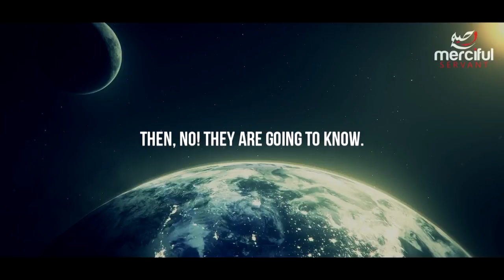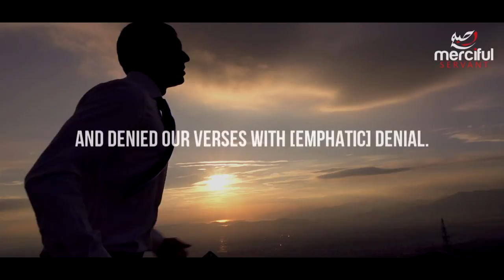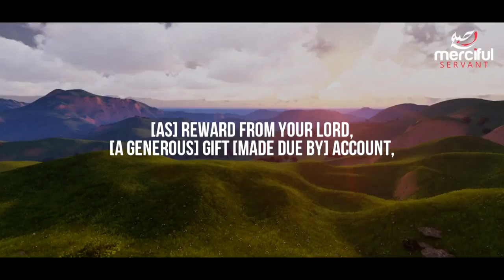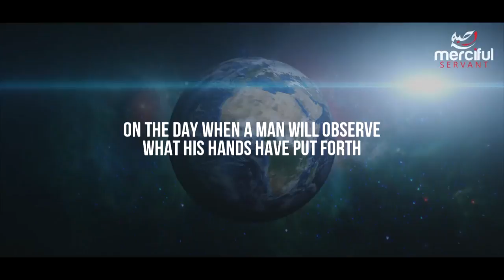Beautiful Quran Recitation Heart Touching By Idris Al Hashem